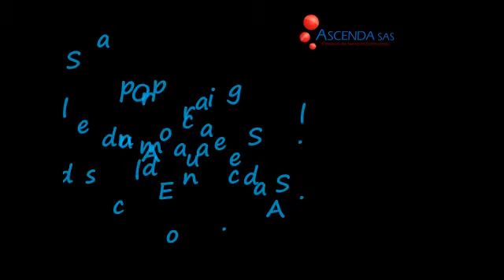9-PROGRAMAS DE SALUD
Programas de salud que brinda ascenda a us colaboradores